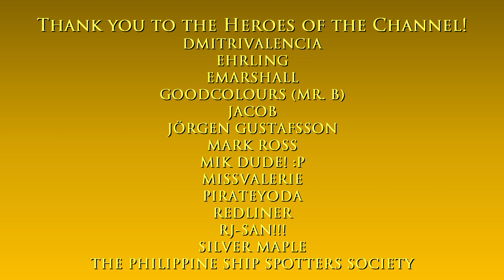HAPPY NEW YEAR 2024!!! | GTA V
Hello and welcome to The Game Tourist series, featuring GTA V :)

1. Auld Lang Syne - The US Army Band

2. Auld Lang Syne (Acoustic Version) - Loving Caliber

Main computer used:
Type: Desktop PC
Processor: Intel Core i7-13700K
Graphics card: GeForce RTX 4070 Ti 12GB TUF Gaming OC
Motherboard: Gigabyte Z690 Aorus Pro DDR4
RAM: 32GB DDR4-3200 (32*1) Kingston Fury Beast RGB
SSD 1: 1TB Samsung 980 M.2 NVMe 1.4 PCI 3.0 x4
SSD 2: 1TB Western Digital WDC PC SN730 M.2 NVMe 1.3 PCIe 3.0 x4
HDD 1: 2GB Seagate Barracuda
HDD 2: 1GB Seagate Barracuda
Cooling: MSI Mag CoreLiquid 240R V2 RGB AIO
PSU: Antec NE 850Gold M 850W 80+ Gold Full Mod
Case: NZXT H7 Flow (Black)
Monitor: LG 27" 27UL550-W UHD

Other hardware:
Recorder: Elgato Game Capture 4K60 S+
Headset: ROG Delta
Mouse 1: ROG Gladius II (wired)
Mouse 2: Logitech M170 (wireless)
Keyboard: Logitech G213
Controller 1: Logitech Extreme 3D Pro joystick
Controller 2: Microsoft XBox 360 Controller
Controller 3: PXN V900 steering wheel & pedals

Software:
OS: Windows 11 Pro
Editing: Vegas Movie Studio (legitimate purchase)
Internet: FTTH 600Mbps